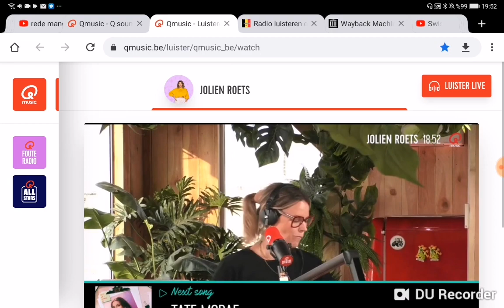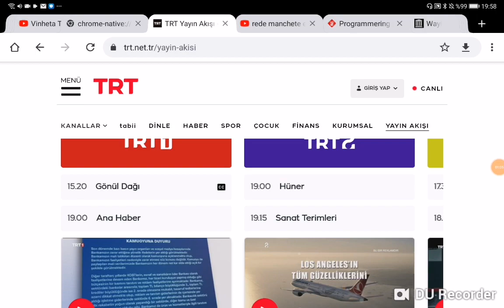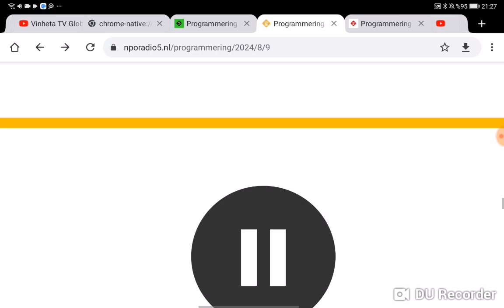Wis News 10 Sunrise Open 2024